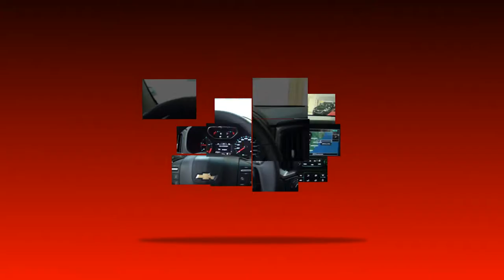PROGRAMA CARRO BEM 10 - HONDA GABIVEL 18-03-2018